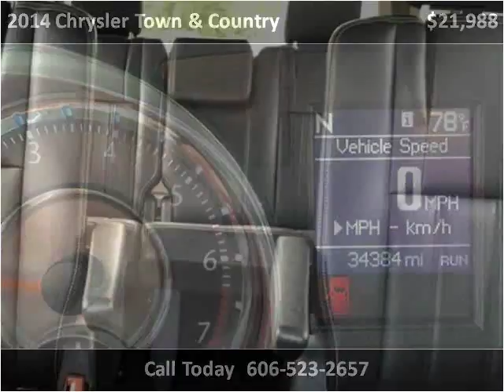2014 Chrysler Town & Country Used Cars Corbin KY